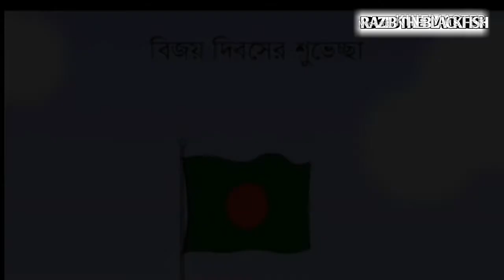Bangla Tomay Valobashi Song | Razib TheBlackFish | The Ajaira Ltd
Bangla Tomay Valobashi Song is a Bangla Song made with The Ajaira LTD Acting. Hopefully you guys will love our 16th December special Bangla new music video Bangla tomay valobashi official music video.

 bangla special 2018 music

*** ANTI-PIRACY WARNING *** This content is Copyright to Team Razib Theblackfish ! Legal action will be taken against those who violate the copyright of the following material presented! Background music is copyright music Don't clam my Video If you any problem you can say me I will delete this Video✌✌ This concept have no connection with the reality... This video is made only for comedy purpose.. Don't take funny videos seriously... Don't Forget to sub if you want more videos like this.. Facebook ID

Please avoid other methods of copying or duplicating the video, and help us support anti-piracy measures in any way you can.